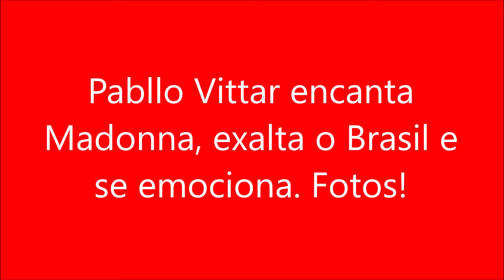Pabllo Vittar encanta Madonna, exalta o Brasil e se emociona Fotos!